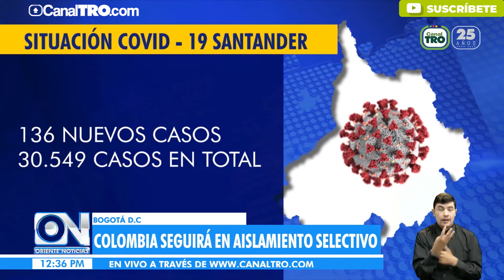Colombia seguirá en aislamiento selectivo